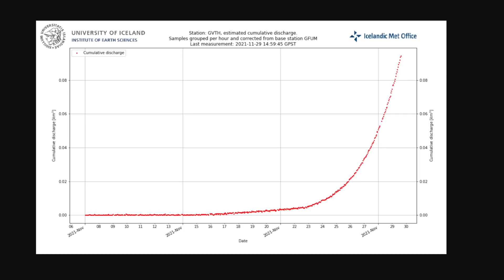Grímsvötn, Iceland Eruption Watch. Ice Shelf Drop Now 5 Meters. November 29, 2021 Update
The Grímsvötn volcano in Iceland is located in the Vatnajökull National Park and has erupted fairly recently back in 2011 with huge ash plumes and glacier flooding. Seems now it's about to blow again.

New measurements are taken daily and the scientific council is meeting often to discuss what is occurring. Prepare for the eruption of 2022! if it waits that long.

Images by: @gislio/twitter
I use these Timberland boots during all my hikes and they are perfect: